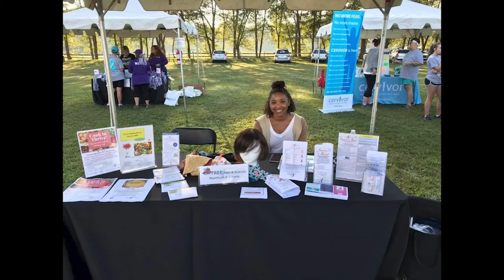Faces of Cancer ~ Drs. Judy & Marbry Hopkins